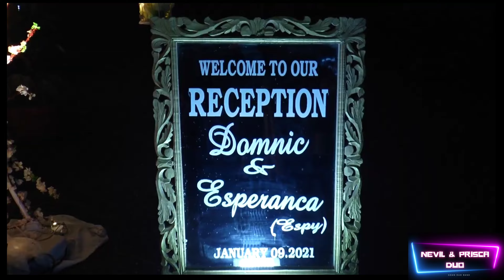Nevil and Prisca Duo Band Goa | Goan Wedding Show Reel | Best Duo Band in Goa | Live Music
𝗡𝗲𝘃𝗶𝗹 & 𝗣𝗿𝗶𝘀𝗰𝗮 𝗗𝘂𝗼 𝗕𝗮𝗻𝗱

Duo Band in Goa performing 100% Live Music of all types of Occasions & Events.
We have a wide range of Music Collection for pleasant listening & Dance, Holding an experience of over a decade in the field..

We get along an amazing Sound System to deliver the best Quality Music to our audience.

The Perfect Entertainers for your Celebration-

We also provide Sound Rentals for all types of events-
4PA RCF VMax SoundSystem
RCF Art9 Speakers
Yamaha DBR Speakers
Allen & Heath Digital Mixer with Sound Engineer.